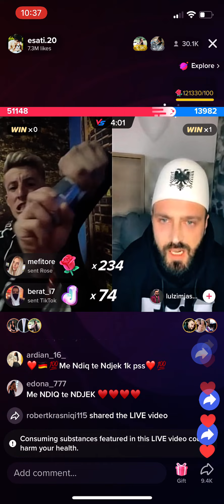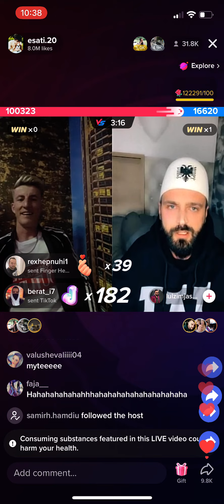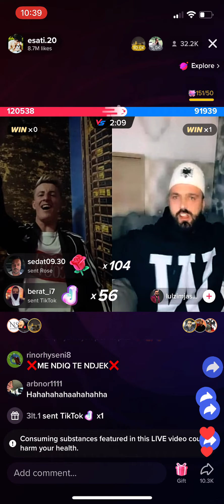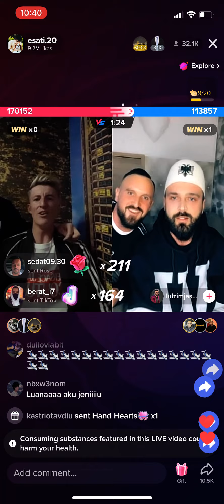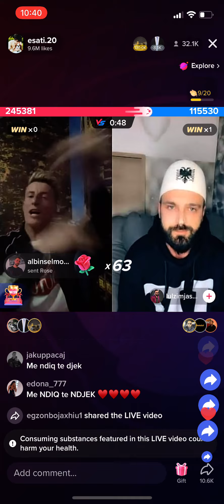ESATI VS LULI 33K LIVE